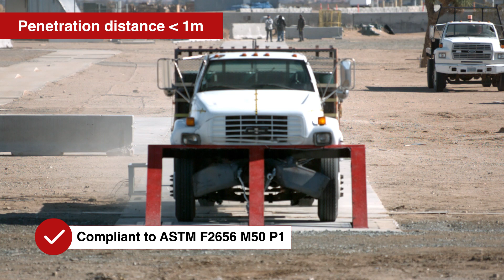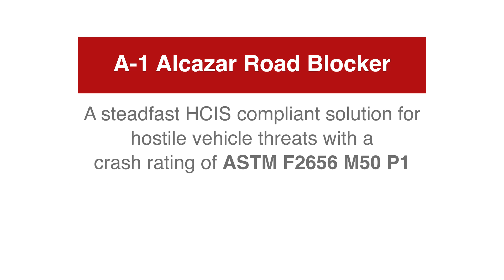HCIS Compliant A-1 ALCAZAR ROAD BLOCKER - ASTM F2656 M50 P1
Precisely constructed to completely immobilize a large high-speed vehicle for the utmost security, A-1 Alcazar Road Blocker sets the standard for uncompromising hostile vehicle mitigation.